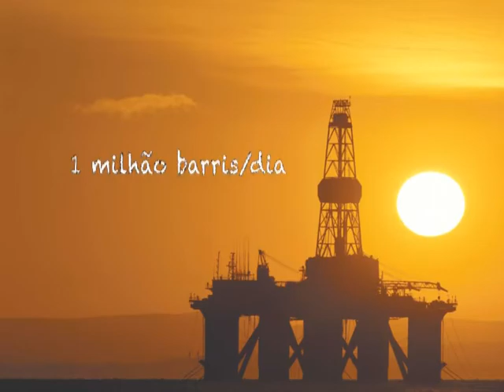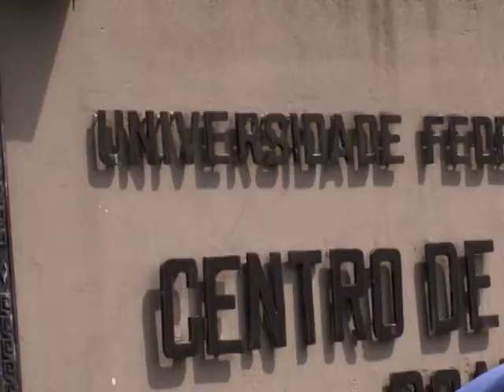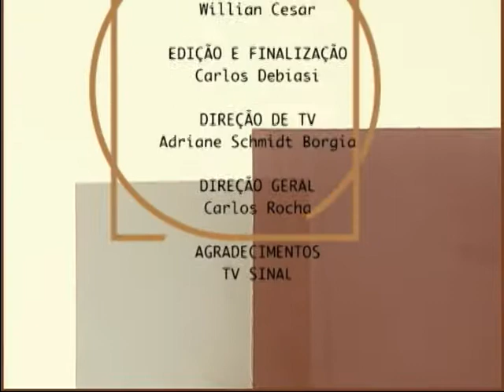SCIENTIA - MAR (11/10/12)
O Scientia desta semana vai falar sobre algumas pesquisas desenvolvidas pela ONG Associação MarBrasil e pelo Centro de Estudos do Mar da UFPR.
Acompanhe!